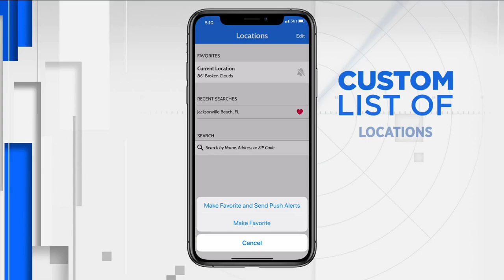Officers, citizens line streets to pay respect to JSO Lt. Chris Cunningham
VIDEO: Dozens of fellow police officers, firefighters and members of the community lined the streets from Hogan’s Creek to Riverside to honor and remember Lt. Chris Cunningham as his body was transferred from the medical examiner’s office to the funeral home.